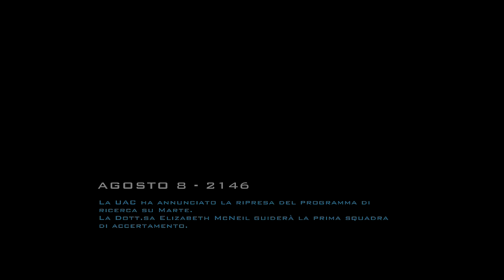Doom 3 BFG Edition - Walkthrough ITA Completo - EP#1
LEGGI

Ecco il primo episodio di questo magnifico video gioco di cui ho tanta caga!!!

SEGUIMITEMI SU TWITTER

DIVENTATE MIEI AMICI SU STEAM